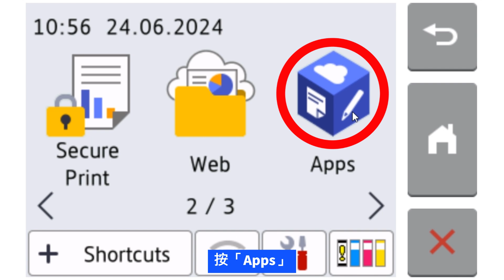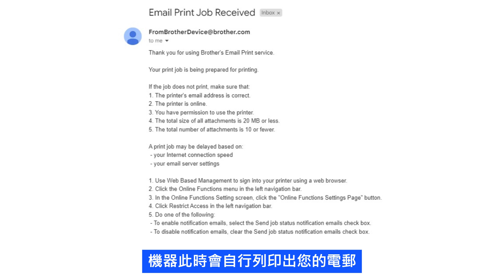Brother 列印電子郵件附件 Email Print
您可以電子郵件方式將檔案發送至 Brother 機器以進行列印。
將電子郵件發送到說明卡上所包含的電子郵件地址。機器將列印電子郵件附件。

You can print files by emailing them to your Brother machine.